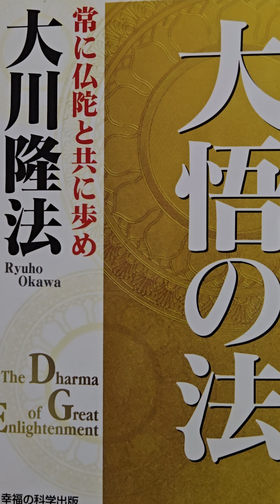#1461 音読 エネルギーの本質 大悟の法 常に仏陀と共に歩め 大川隆法 第4章 大悟の瞬間 大いなる悟りが明かす多次元空間の神秘 3